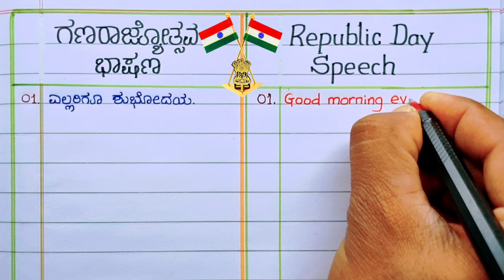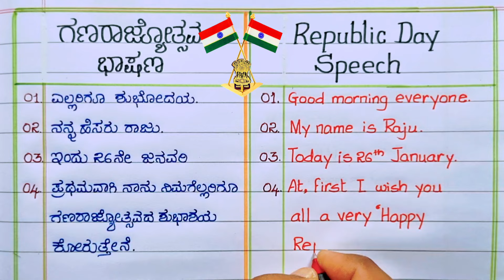Republic day speech | republic day speech in English and Kannada| republic day 10 lines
republic day speech in Kannada
republic day speech in English
10 lines picture republic day